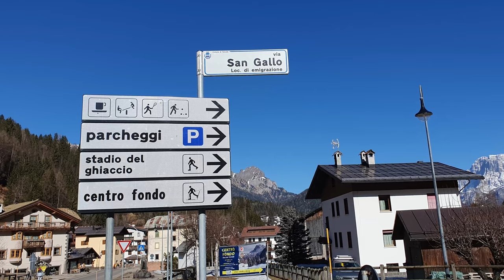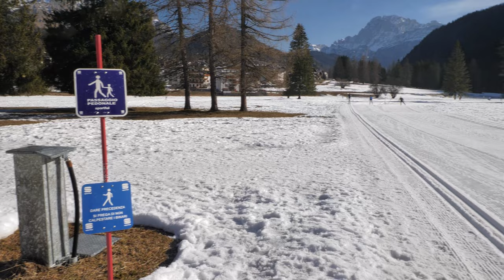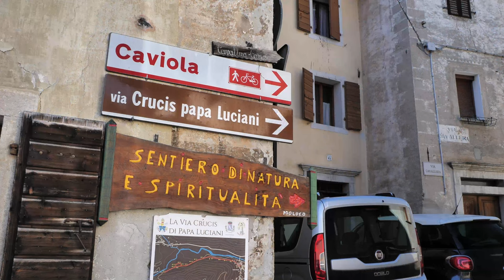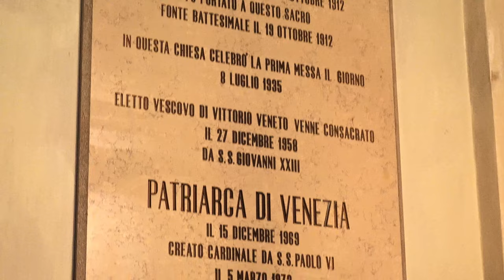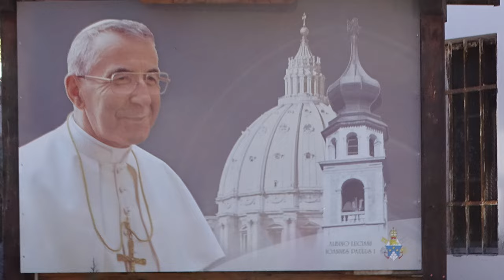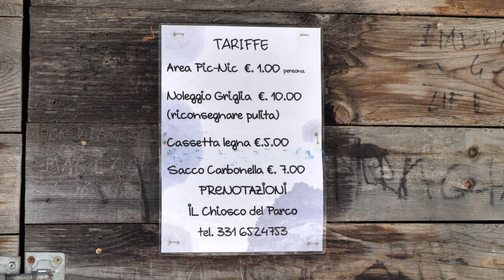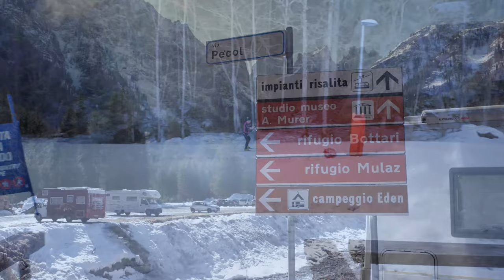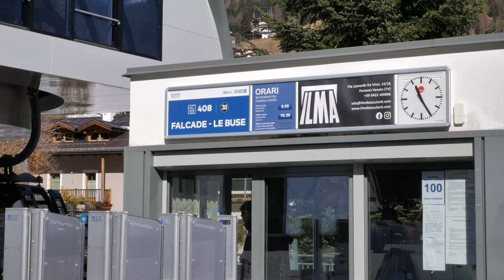Vieni con noi in camper a Falcade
Un week end di sole e neve, circondati da una corona di cime tra le più belle delle Dolomiti.
Sostiamo con i nostri due camper nello spazio dell'area sosta comunale di Falcade, che però in inverno non offre alcun servizio ed anzi e su fondo di fango e pozzanghere.
La nostre escursioni sulla piana di Falcade fino a Canale d'Agordo, paese natale di Papa Luciani, è molto suggestiva, ma resa piuttosto difficile dalle condizioni del terreno ghiacciato per lunghi tratti e molto pericolo per chi, come noi, non è attrezzato con i ramponi.
Raccomandiamo a tutti di non avventurarsi mai in questo di percorsi se non è adeguatamente attrezzato.

SOSTIENI ATTIVAMENTE IL CANALE
Per prima cosa, se non lo hai già fatto, ISCRVITI AL CANALE, è' facile, gratuito e non comporta nessun impegno per te; per noi, invece, il tuo sostegno è determinante!
Mi permetto poi di chiederti se hai voglia di fare un piccolo sforzo che a te non costerà nulla, cioè utilizzare questo link per i  tuoi acquisti su AMAZON (puoi acquistare qualsiasi cosa):

I prezzi degli articoli per te restano invariati, ma noi riceveremo un piccolissimo contributo direttamente da AMAZON.